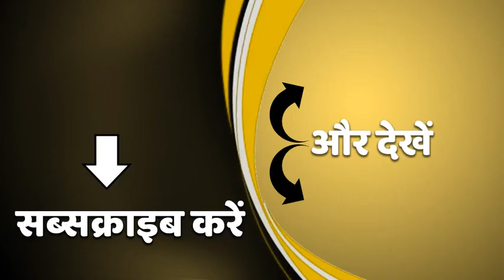Azam Khan को बड़ी राहत, तीन मामलों में मिली जमानत | Rampur | Dungarpur | ABP Ganga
सपा सांसद आजम खान को बड़ी राहत मिली है. उन्हें तीन मामलों में जमानत मिली है. तीनों मामले डूंगरपुर प्रकरण से जुड़े हैं. बता दें कि डूंगरपुर केस में आजम खान के करीबियों पर केस दर्ज हुए थे.